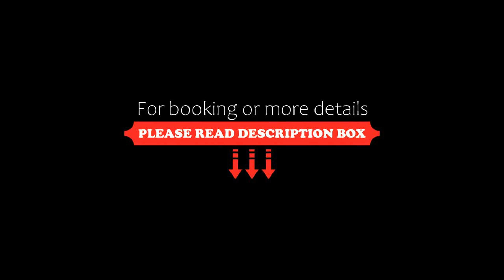Hotel de Charme Casa da Amieira, Amiães de Cima, Portugal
About Property:
You're eligible for a Genius discount at Hotel de Charme Casa da Amieira! To save at this property, all you have to do is sign in.
Located in Amiais de Cima, Hotel de Charme Casa da Amieira offers rooms with elegant furnishing and free WiFi. This hotel features an indoor pool, a fitness centre, a tot tub, sauna and spa facilities.
Amieira House has modern rooms decorated with wooden furniture in neutral tones. Each of the air-conditioned rooms has a flat-sc...
Property Type: Hotel
Address: Rua Dr. Carlos Nunes Ferreira , 2025-012 Amiães de Cima, Portugal
Searching For
1. Hotel de Charme Casa da Amieira - Amiães de Cima - Portugal
2. Hotel de Charme Casa da Amieira - Amiães de Cima - Portugal Address
3. Hotel de Charme Casa da Amieira - Amiães de Cima - Portugal Rooms
4. Hotel de Charme Casa da Amieira - Amiães de Cima - Portugal Amenities
5. Hotel de Charme Casa da Amieira - Amiães de Cima - Portugal Offers and Deals
Audio Credit:
Track Title: Subway Dreams
Artist: Dan Henig